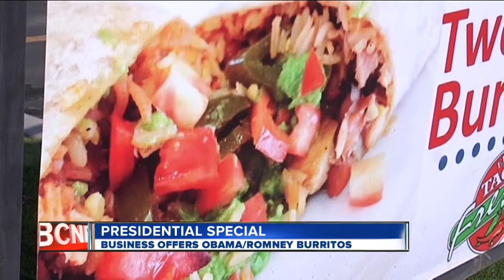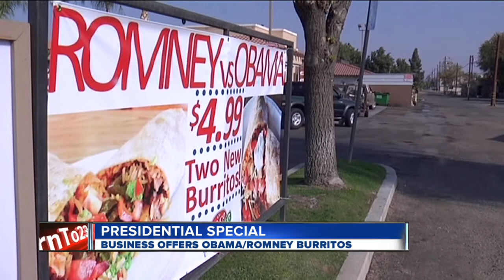Local restaurant creates Obama and Romney burrito specials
A local restaurant is helping voters prepare for the upcoming election.  Owners have created menu items named after both presidential candidates.  The special may have an indication of who will win the race to the white house.

Pedro Aguilar is giving his customers a choice this election year.

His restaurant, El Taco Fresco is offering presidential burritos.

"Being able to vote, to cast your vote, to have a say in what goes on in the nation, who's the next president, who's the next elected official, I thi